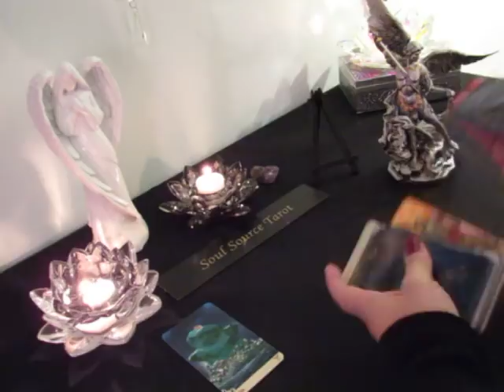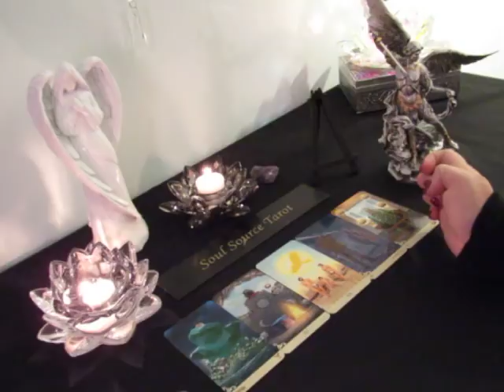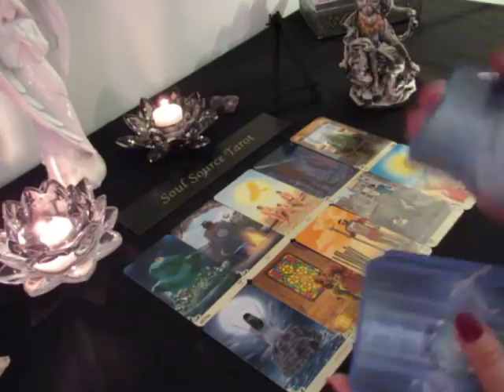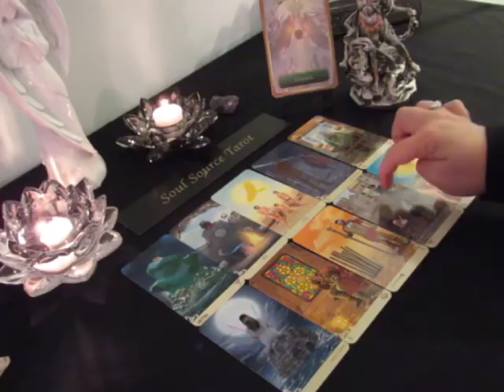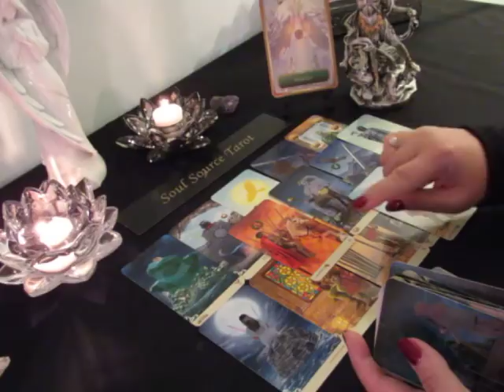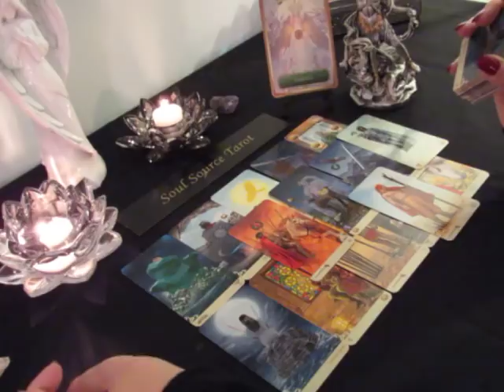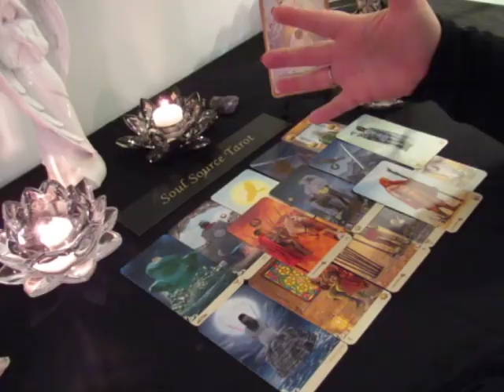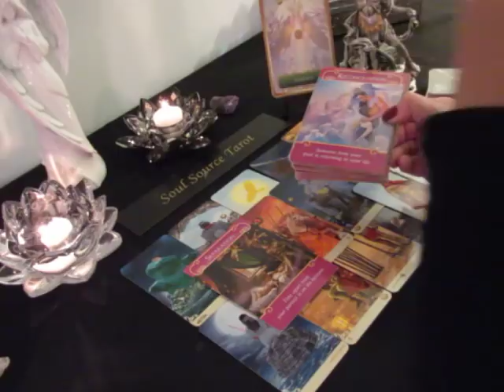~Capricorn~Nice To See You Again, You Look Good~Mid November 15 to 30 Tarot Reading